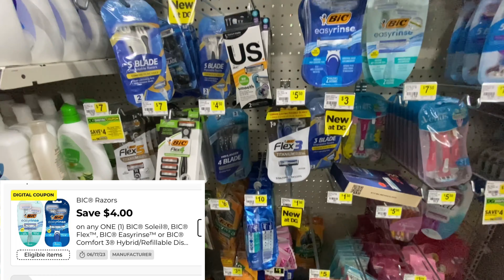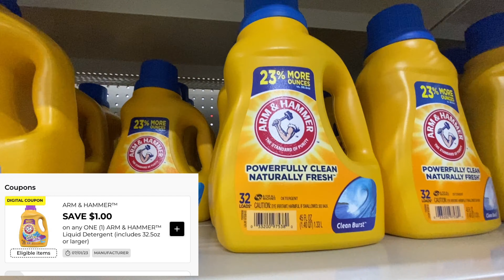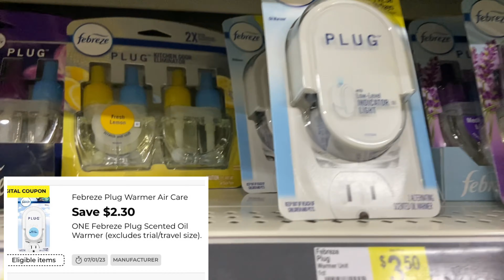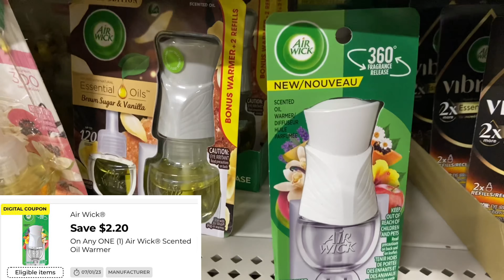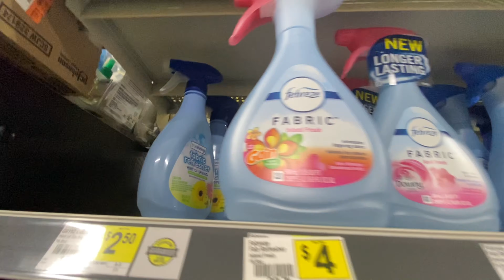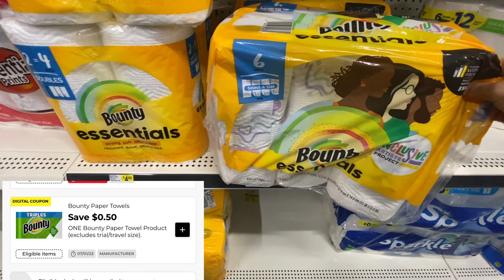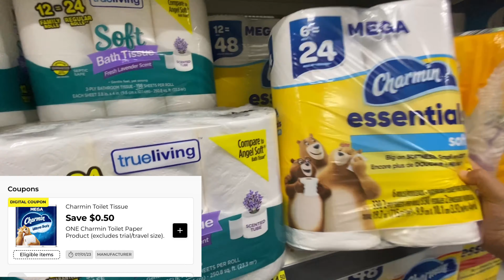CHARMIN, BOUNTY, Y MAS 100% DIGITAL | APROVECHA ESTAS OFERTAS | DOLLAR GENERAL SÓLO 6/10